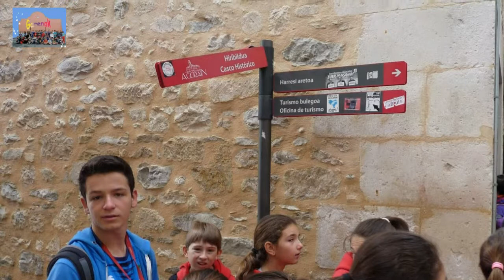klaratarrekin 2017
Testimonio de las Hermanas Clarisas de Agurain-Salvatierra (Álava). HH. Conchi e Inés ante chicos y chicas de 5º y 6º de Primaria participantes en el Camino de Santiago por Álava.
Es un placer escuchar la experiencia de vida de estas hermanas. Nos anima  y nos motiva para ser mejores.